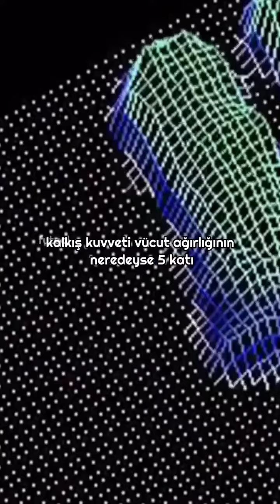Ronaldo'nun bugüne kadar en büyük sıçrayışı (78cm)